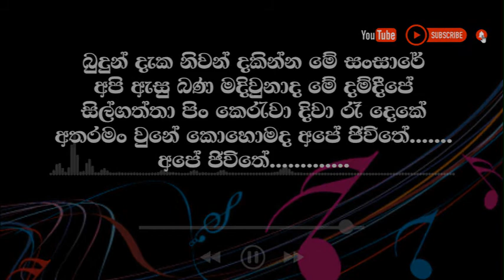Budun Deka Niwan Dakinna karaoke | බුදුන් දැක නිවන් දකින්න | chamara weerasinhe